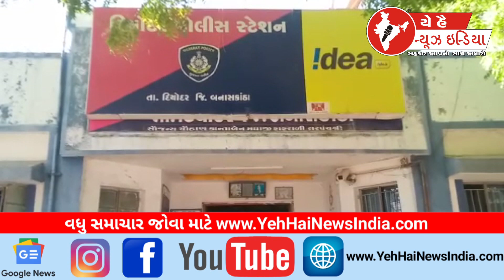પત્ની પાણી ની ટાંકી પર ચઢી...! Wife climbed on the water tank...!